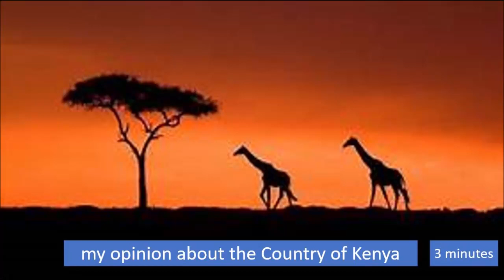my opinion about Kenya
in my life I lived in many different countries and continents, last 2.5 years was my first experience in Africa, I have more than enjoyed my stay here, it is absolutely the continent of the future, and I am thankful for the love I received from some of the people I met here

In this video I give my summary opinion on the country of Kenya